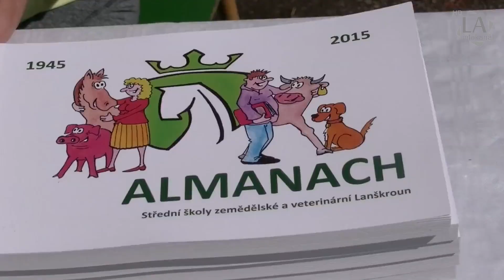Chlaďas 2015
Autoři: Tereza Krištofová, Jaroslav a Vlaďka Reslerovi